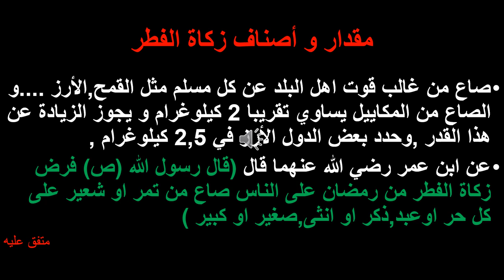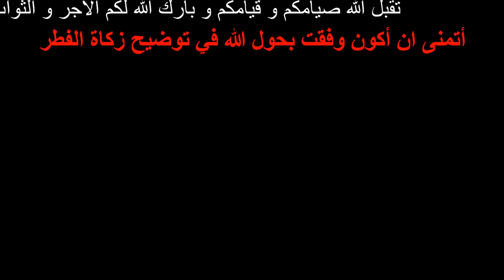حكم زكاة الفطر و حكمتها و على من تجب و لمن تعطى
زكاة الفطر
رمضان